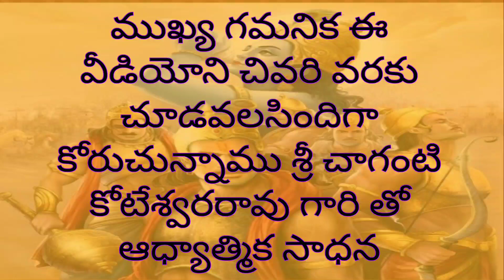Part -2 శంకరాచార్యులవారు శివుడిని ఏమని అడిగారు మనగురించి?అసలు అర్జునుడికి పశుపతాస్త్రం ఎలా వచ్చింది?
Part -2 శంకరాచార్యులవారు శివుడిని ఏమని అడిగారు మనగురించి?భగవంతుడు గెలుస్తాడా లేక భక్తుడు గెలుస్తాడా అన్న సంఘర్షణలో శ్రీ కృష్ణుడు ఎవరిని గెలిపించాడు?  అసలు అర్జునుడికి పశుపతాస్త్రం ఎలా వచ్చింది?కిరాతార్జునీయం పూర్తి కధ,అందులో భాగంగా శివుడి పరీక్షలు ఎలా ఉంటాయి?రండి ఈ వీడియోలో తెలుసుకుందాం!!శ్రీ చాగంటి కోటేశ్వరరావు గారి మాటల్లో

Part -2 What did Shankaracharya ask Lord Shiva about us? Who did Lord Krishna win in the conflict of whether the Lord would win or the devotee would win? How did Arjuna get the pashupatastra? Kiratara